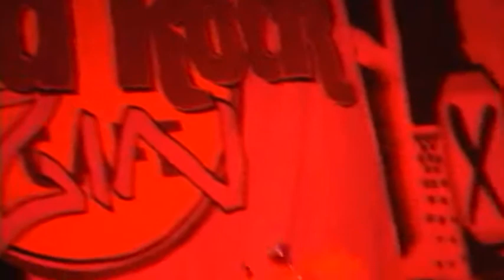hardrockzin - Show de estréia (10/02/2009 @ Bronx) CAM1